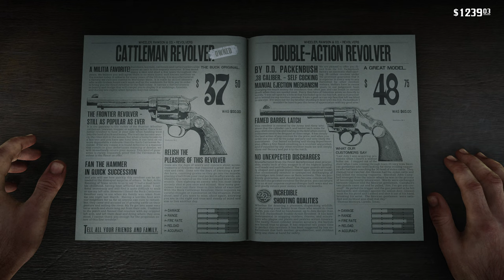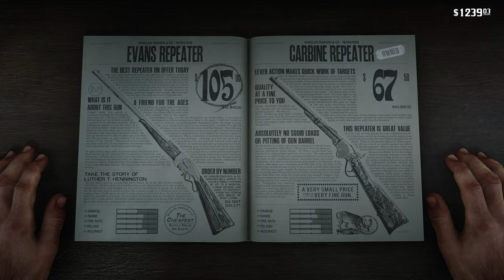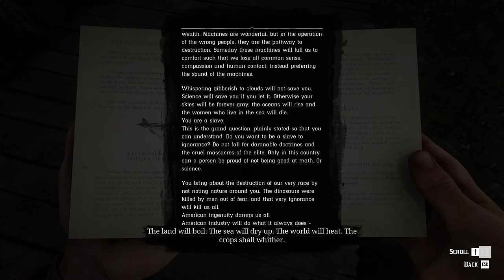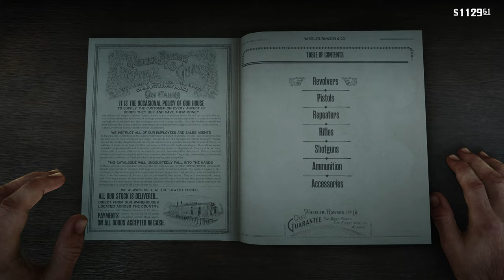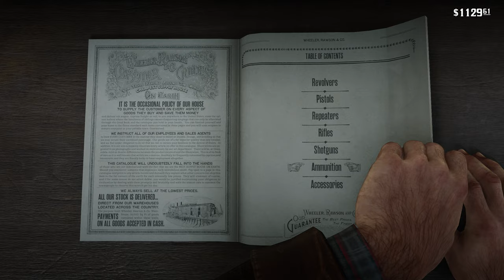The last one of the Legendary Gunslingers